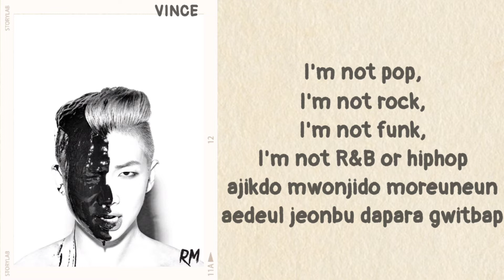RM - Do You (lyrics)